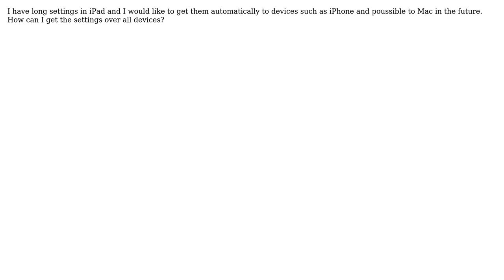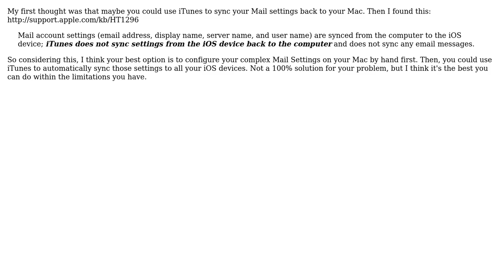Apple: How can I get mailboxes settings from iPad to iPhone?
With thanks & praise to God, and with thanks to the many people who have made this project possible! You are responsible for your own actions.